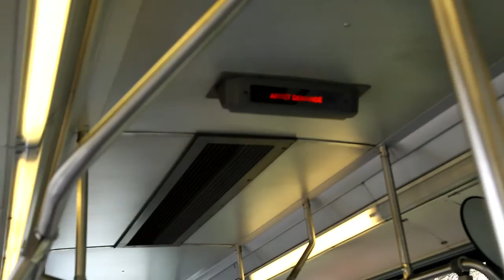BC Transit 1997 Novabus LFS (ex-Montreal STM 17-033)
Enjoy your ride onboard BC Transit #7122, one of the five retired Montreal STM Novabuses on loan to BC Transit during the Olympic and Paralympic Games 2010. In this video, we will be riding onboard BC Transit #7122, ex-STM 17-033 on rt.27 Gordon Head. Enjoy your ride and have a safe journey! Photos of this bus can be found